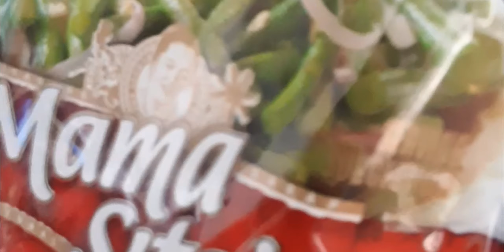kung ganito naman ang ulam mo iisipin mo paba ang diet mo!|Adobong Pata